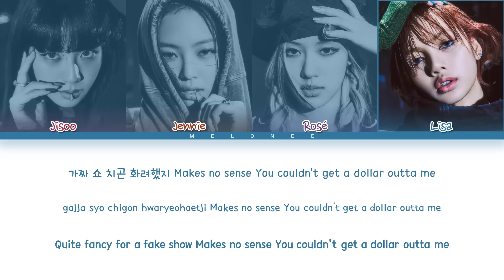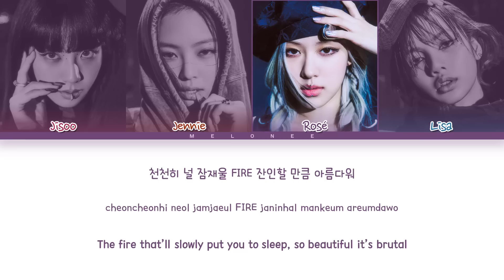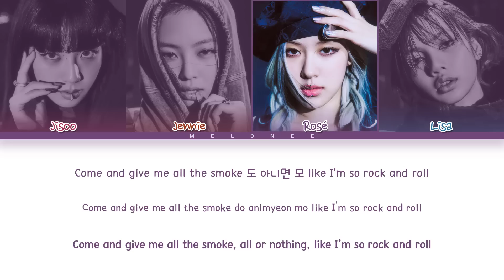BLACKPINK Pink Venom Lyrics (블랙핑크 핑크 베놈 가사) [Color Coded Eng/Rom/Han/가사]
🎼Song: Pink Venom
📀Album: "N/A"
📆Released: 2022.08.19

블랙핑크
ブラックピンク
blackpink
pink venom
블랙핑크 pink venom
블랙핑크 pink venom 가사
블랙핑크 pink venom lyrics
blackpink pink venom 가사
blackpink pink venom mv
blackpink pink venom showcase
blackpink pink venom 뮤비
핑크 베놈 노래방
핑크 베놈 뮤비
핑크 베놈
블랙핑크 핑크 베놈
핑크 베놈 가사
블랙핑크 핑크 베놈 가사
blackpink comeback
블랙핑크 컴백
블랙핑크 신곡
와이지
YG
blackpink pink venom reaction
blackpink pink venom dance
blackpink pink venom live
blackpink pink venom dance cover
blackpink pink venom line distribution
blackpink pink venom mirror
blackpink pink venom dance tutorial
blackpink pink venom instrumental
blackpink pink venom remix
blackpink pink venom performance
blackpink pink venom 1 hour
blackpink pink venom loop
blackpink pink venom dance mirror
blackpink pink venom fancam
blackpink pink venom cover
blackpink pink venom music video
blackpink pink venom audio
blackpink pink venom easy lyrics
blackpink pink venom mr removed
blackpink pink venom karaoke
블랙핑크 핑크 베놈 안무
블랙핑크 핑크 베놈 안무 거울모드
블랙핑크 핑크 베놈 1시간
블랙핑크 핑크 베놈 리액션
블랙핑크 핑크 베놈 해외반응
블랙핑크 핑크 베놈 무대
블랙핑크 핑크 베놈 노래방
블랙핑크 핑크 베놈 커버
블랙핑크 핑크 베놈 직캠
블랙핑크 핑크 베놈 라이브
블랙핑크 핑크 베놈 교차편집
블랙핑크 핑크 베놈 뮤비
블랙핑크 핑크 베놈 mr제거